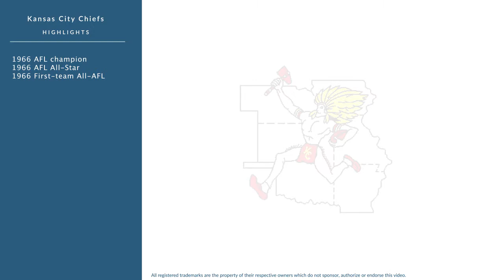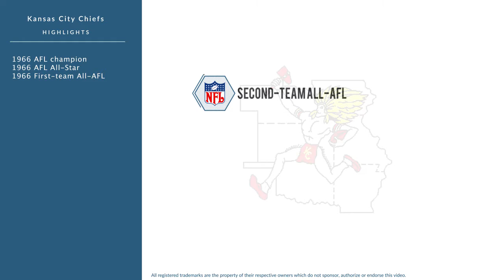Otis Taylor: Football Flanker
Otis Taylor was a professional football flanker who played for 11 seasons from 1965 to 1975.

In college, Taylor played for the Prairie View A&M Panthers in Prairie View Texas.

Professionally, Taylor played for the Kansas City Chiefs.

In 1966, he won the A.F.L. championship, was named A.F.L. All-Star, and was named First-team All-A.F.L..
In 1967, he was named Second-team All-A.F.L..
In 1969, he won the A.F.L. championship.

He was inducted into the Kansas City Chiefs Hall of Fame.